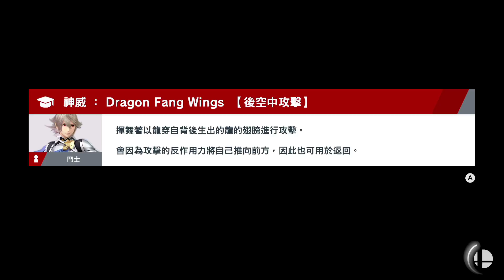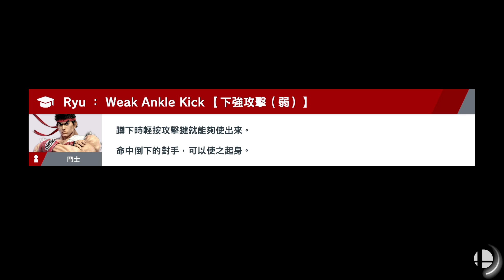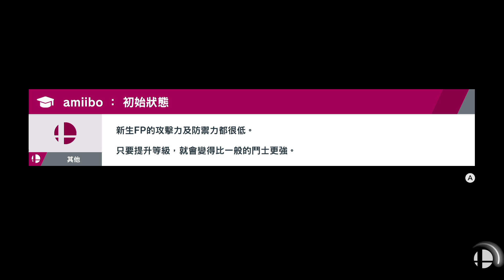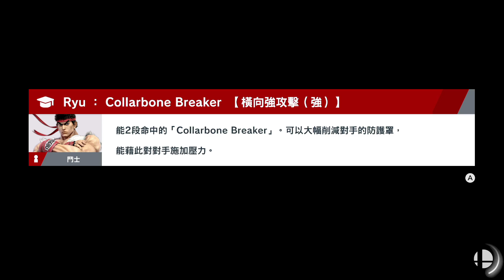【魯蛋】NS 任天堂明星大亂鬥 特別版 12/10 (part4)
大亂鬥播放清單